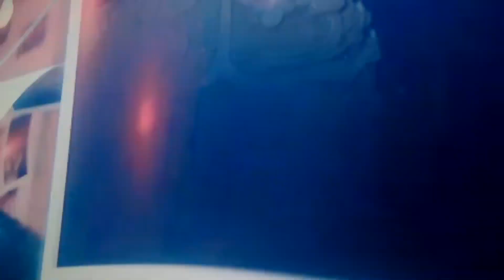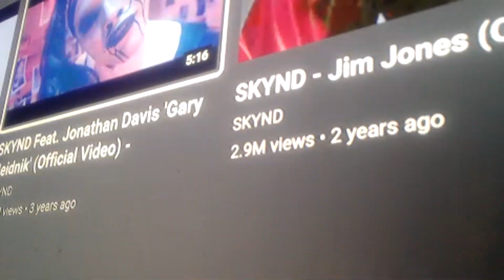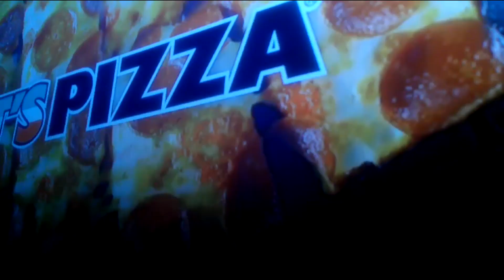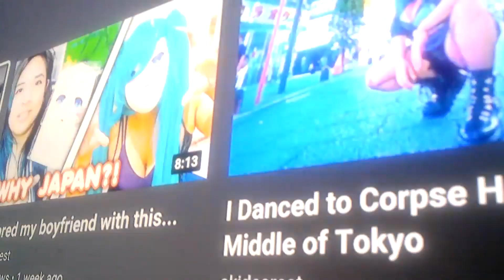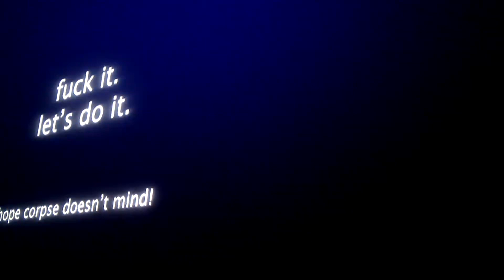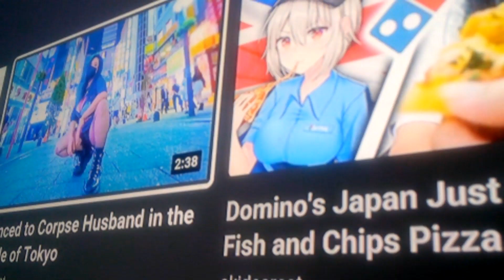[Cyraxx Youtube 2021-8-10] Breathing new Life into my Music